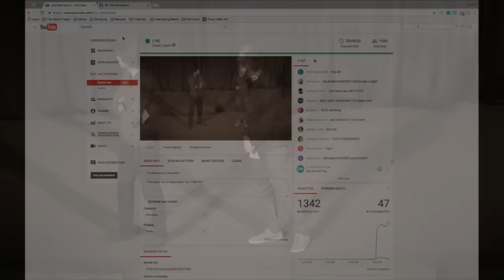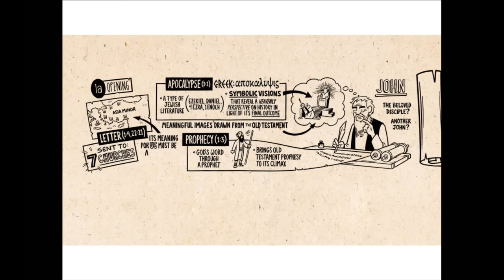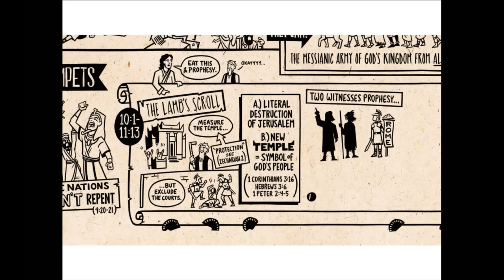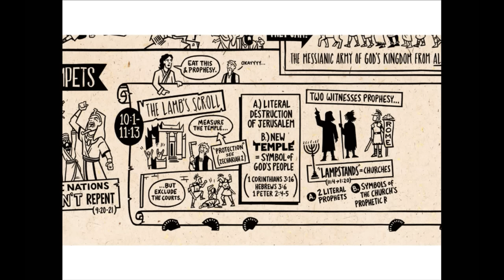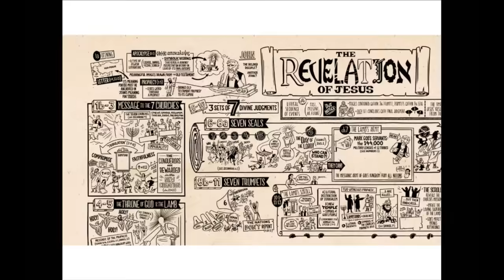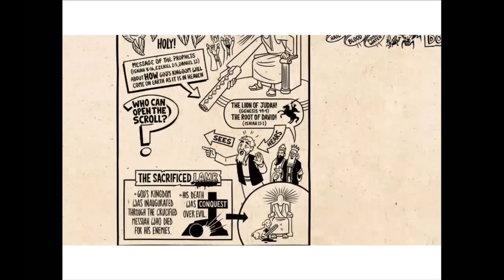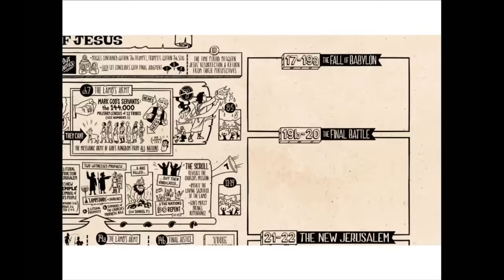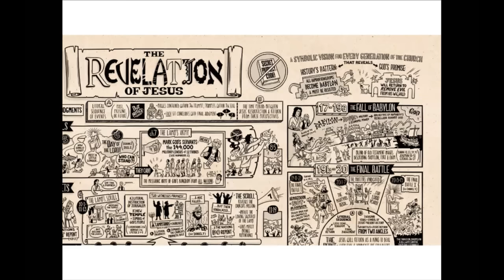BTS 7: The Revelation Premiere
The video premiere of our Revelation videos and a live dramatic reading of the book of Revelation.